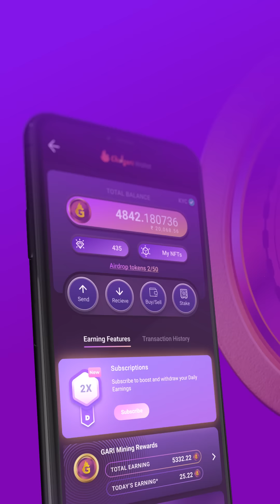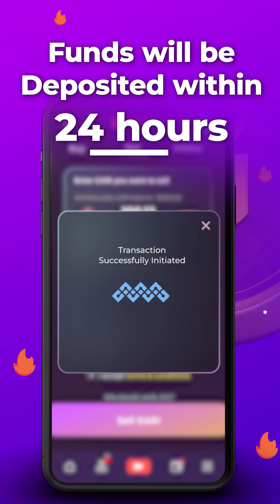Get paid for your talent with Chingari’s Subscriptions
New age feature for new age generation! Earn up to 2 lakhs daily with just Rs 20 subscription. Download the Chingari app and try out Subscriptions today!